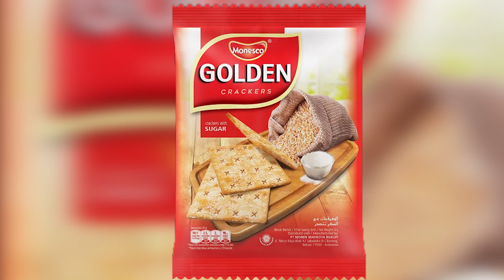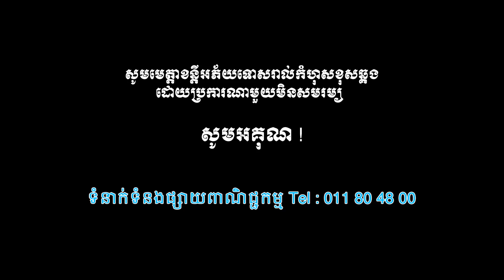ចត្តាលីស័ក ជួបស្នេហ៍ | រឿងខ្លី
ទំនាក់ទំនងផ្សាយពាណិជ្ជកម្ម